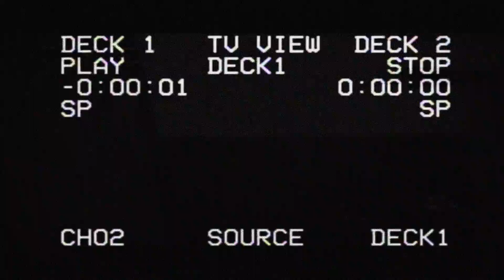Dryer Vent Narc Ridden Blues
Whipped up a lil' PSA for all my coDs out there.
Thanks to:
Last Sunday.. It was really cold, but sunny.
The dryer vent across my parking lot at that hairdresser place.
audio reads by:
Truly Free Me
DoctrSam